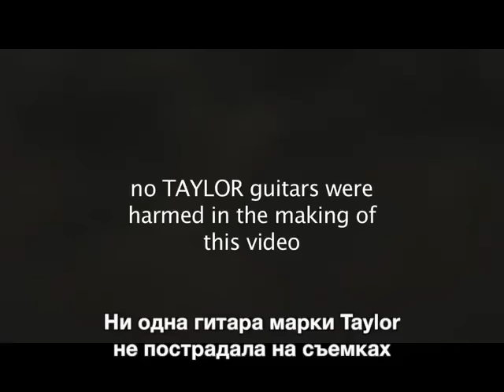Dave Carroll - United Breaks Guitars (с переводом)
Один из самых тонких и изящных способов ответить на грубость и несправедливость в истории.

Никому не известный кантри-музыкант Дэйв Кэрролл летел в 2009 году на концерт в Небраску. Авиакомпания United отказала ему в просьбе взять гитару на борт и заставила сдать инструмент в багажное отделение. Еще перед взлетом Дэйв увидел, как швыряют вещи при загрузке – среди которых была и его гитара стоимостью 3500 долларов.

При получении багажа выяснилось, что инструмент действительно сломали. Целый год авиакомпания морочила ему голову и отказывала признать вину. В конце концов один из сотрудников United сказал «решительное нет» в ответ на все дальнейшие попытки музыканта подать жалобу.

Дэйв жаловаться перестал – и вместо этого написал песню United Breaks Guitars («Авиакомпания United ломает гитары»), в которой описал все произошедшее с ним. Клип стал хитом интернета и набрал 16 миллионов просмотров. Дэйв мгновенно стал мировой звездой. Компания-производитель гитар Taylor подарила ему сразу две новых гитары. А через четыре дня после публикации клипа на Youtube, авиакомпания United Airlines потеряла 10 % биржевой стоимости – что обошлось держателям акций в 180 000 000 долларов.

Сотрудники United предлагали Дэйву хорошие отступные за то, чтобы убрать клип из сети.
Он сказал решительное «нет».

А вот и тот самый задорный клип.

(Dave Carroll Music)
Титры: «Нормальные люди»